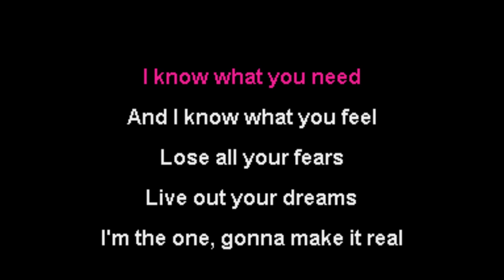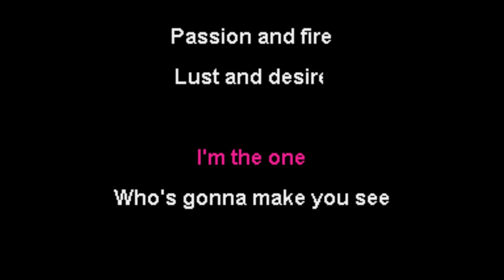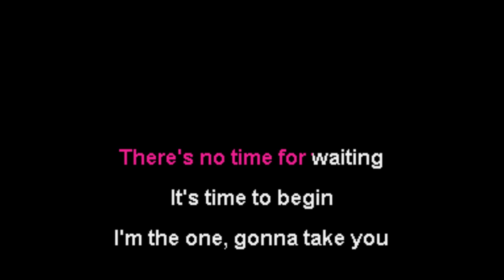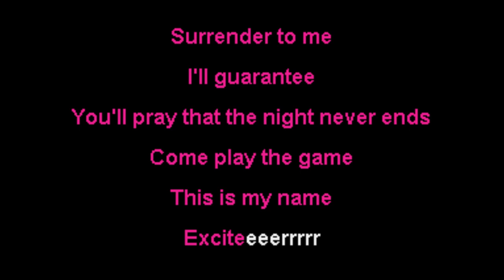Kiss - Exciter - NOX Karaoke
This track was a special request from my patron Alton Ehia.